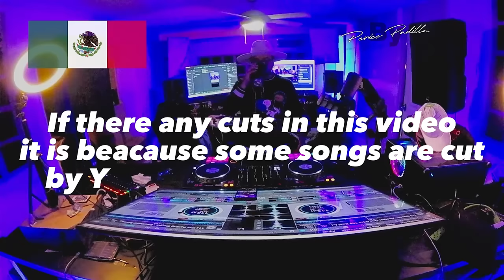YEAR 1980 - 1981 MIX VOL. 1 | Mix by Perico Padilla | 1980 1981 80smix 80s #1980 #1981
List:
Coming soon...

En este video encontraras música de los éxitos del año 1980 y 1981 que te llevaran a un gran viaje de nostalgia musical.Toda la música esta mezclada por Perico Padilla, un dj como mucha experiencia que te llevara por la música mezclada en este canal dentro de los 80's 90's y 00's, un mix verdaderamente increíble.

In this video you will find music from year 1980 and 1981 hits that will take you on a great trip of musical nostalgia.All the music is mixed by Perico Padilla, a very experienced DJ who will take you through the music mixed on this channel from the 80's, 90's and 00's, a truly incredible mix.

En vivo viernes y sábados de 7:00 pm a 11:00 pm 80's 90s 00s